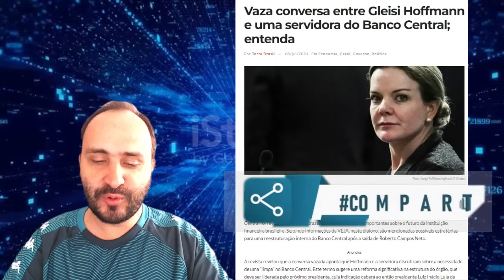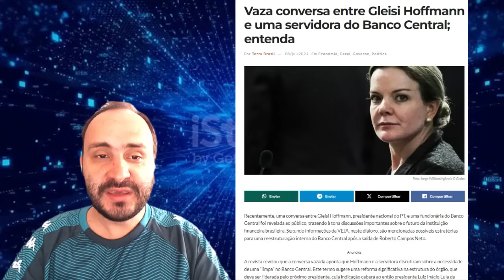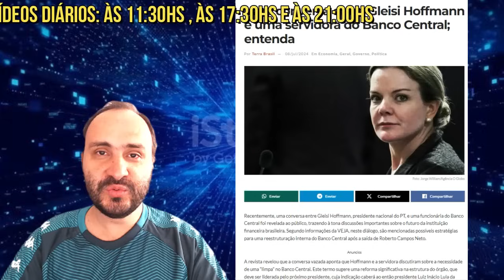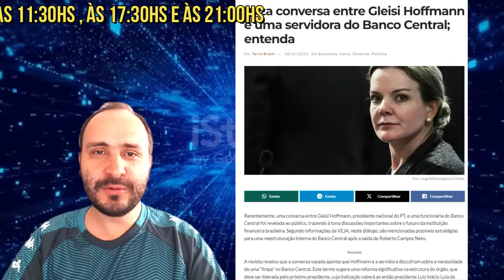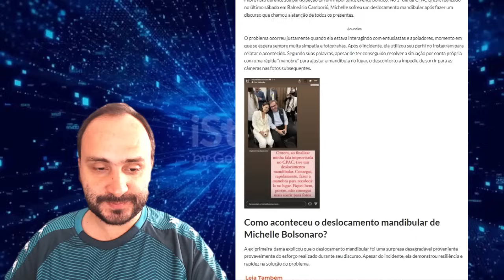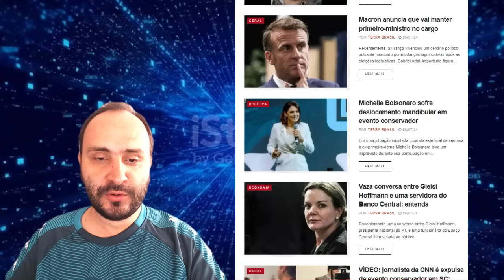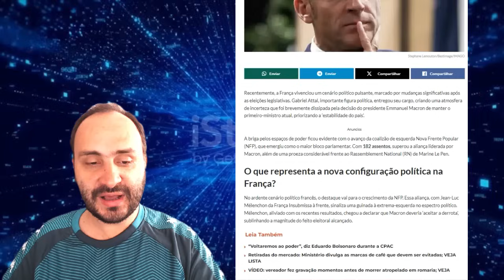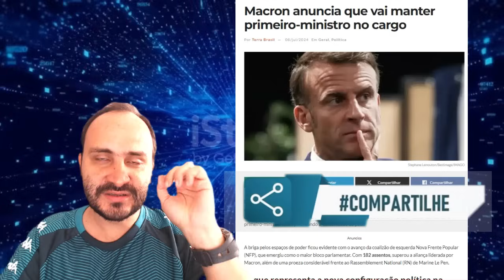NOVA DENÚNCIA CONTRA LULA ! STF É ALVO DE DURAS CRÍTICAS POR MILEI ! LULA DESESPERADO COM QUEDA